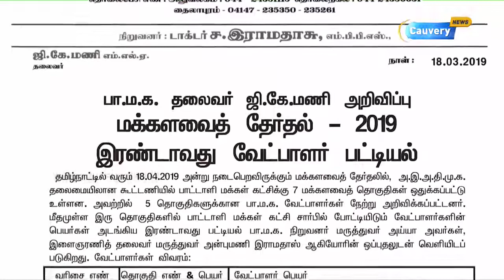பாமக 2-ம் கட்ட வேட்பாளர் பட்டியல் அறிவிப்பு